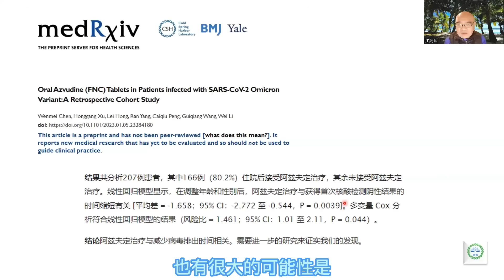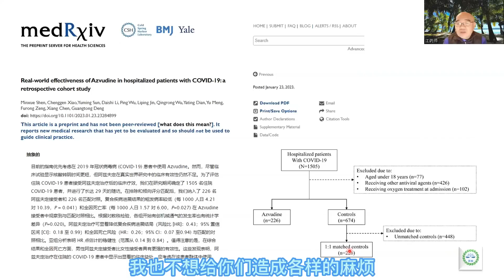阿兹夫定真实社会数据论文解读